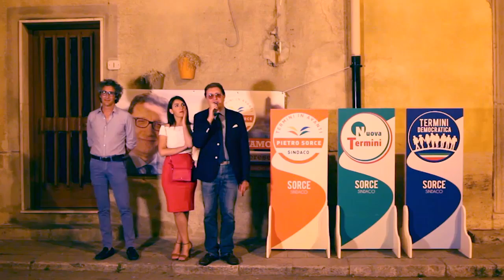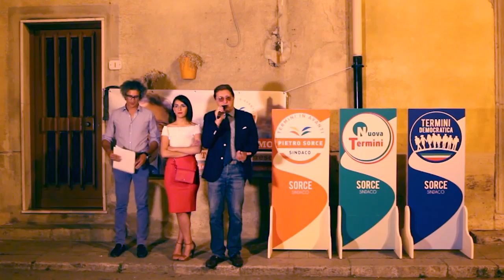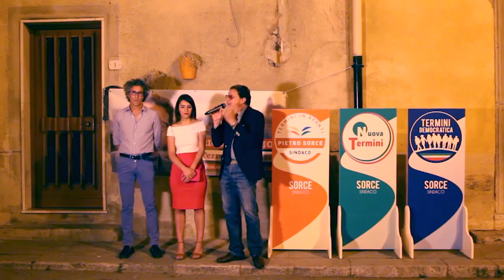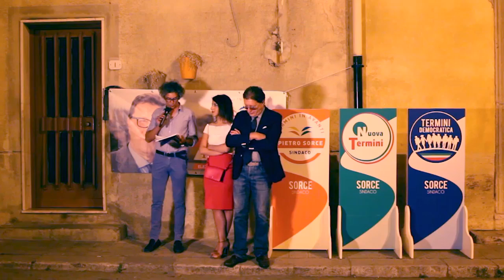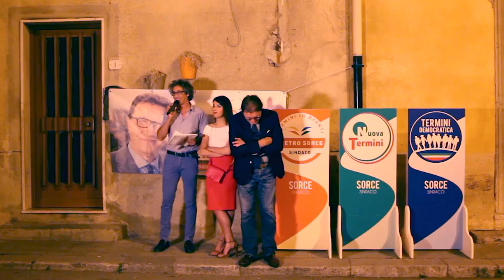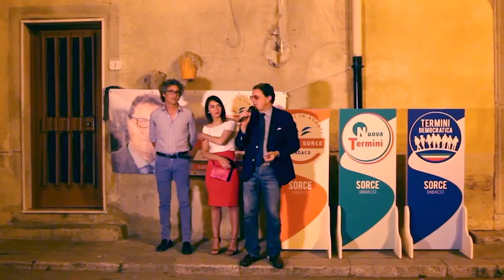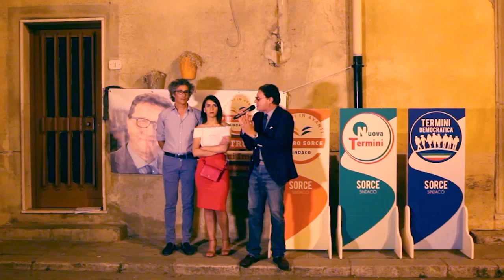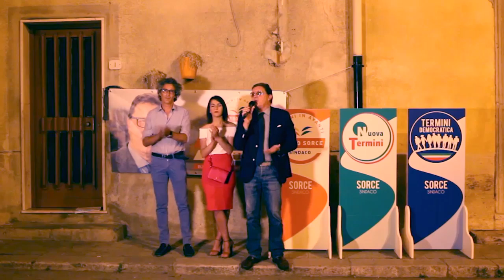04-06-2017 Comizio del candidato sindaco Pietro Sorce a p.zza del Carmelo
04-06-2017 Comizio del candidato sindaco Pietro Sorce a p.zza del Carmelo